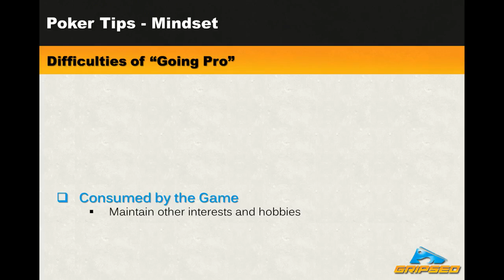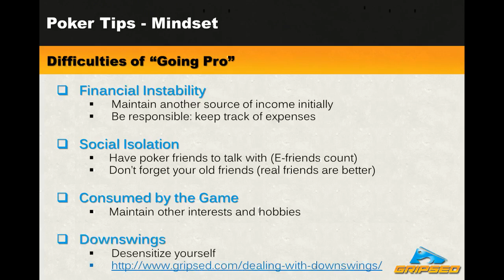So You Wanna Be A Poker Pro?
If you want to try your hand at professional poker playing or professional gambling there are some things you need to know. In this episode of Project Get Me Stackin' Evan discusses the appropriate life strategies to be a successful poker player as well as common pitfalls to watch out for. Winning all the money is only half the battle, you've got to put yourself in a position to enjoy that money as well!

Check This Out: "My Biggest Poker Win Ever!"